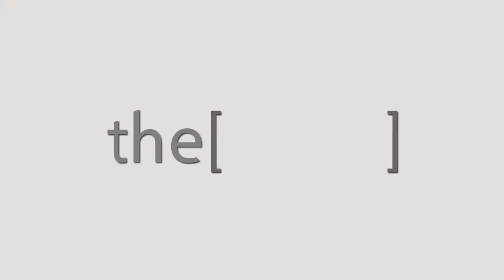Dr.Mohamed Salah talks about RhinoEgypt2018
Assistant Lecturer of ENT and Head and Neck surgery ,Zagazig university .
مدرس مساعد جراحة الأنف والأذن والحنجرة وجراحة الرأس والرقبة بجامعة الزقازيق.